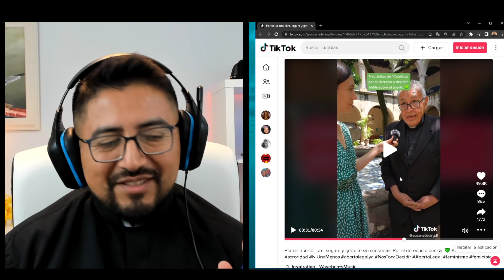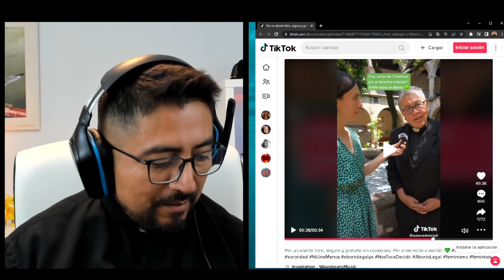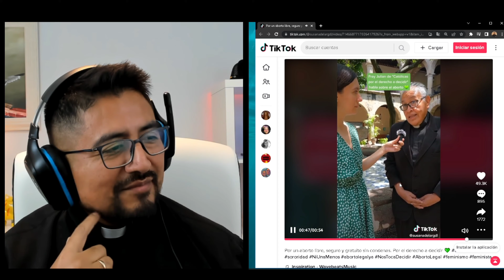😱 ¿Un sacerdote PUEDE APOYAR el @b0rt0? | Han Reacciona 👀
REACCIONO A: Sacerdote defiende el «DERECHO A DECIDIR» ¿Un sacerdote puede defender el @b0rt0? Pues parece que hay uno, y que se ha hecho viral. Aquí mi reacción y mis comentarios.

¿Qué dice el Papa Francisco sobre esto? Mira este vídeo, y escucha lo que nos dice 👉

Para ayudar a crear más contenido como este, o incluso mejor ➡️